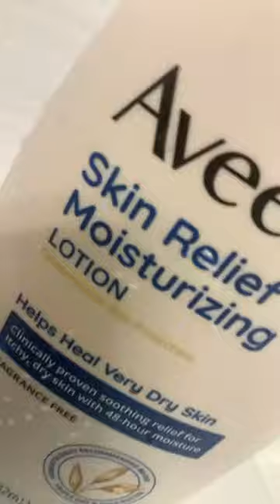January 25, 2024